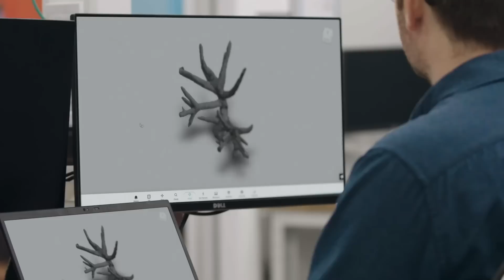テクノロジーで世界のサンゴ礁を救う（1 分 20 秒）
海水温の上昇により生物が危機に瀕しており、サンゴ礁の保全が非常に重要になっています。オートデスクの協力のものと、Coral Maker は革新的なデザインとロボット工学でサンゴ礁の再生に取り組み、海洋生物に新たな住まいを提供しています。
そのためにテクノロジーが果たしている役割をビデオ（1 分 20 秒）で紹介します。